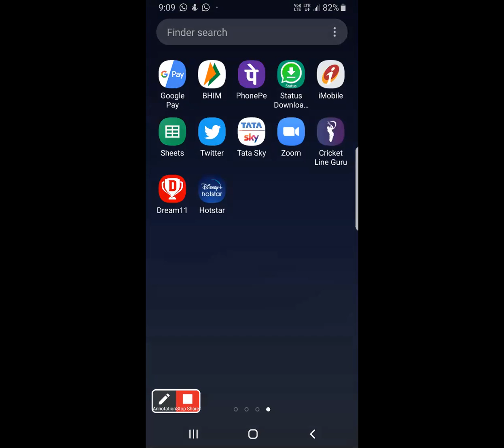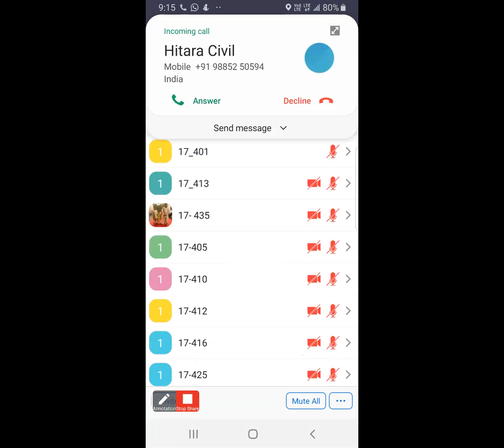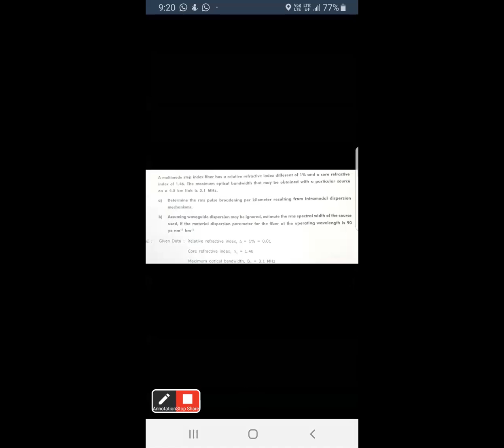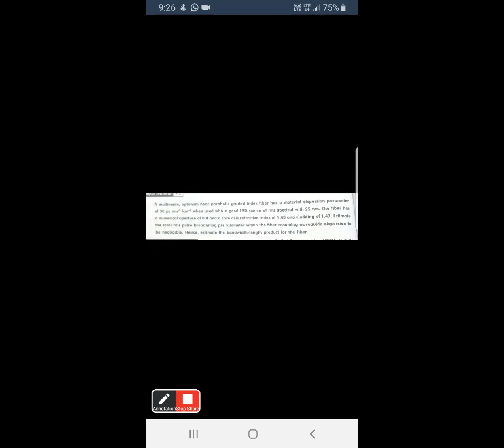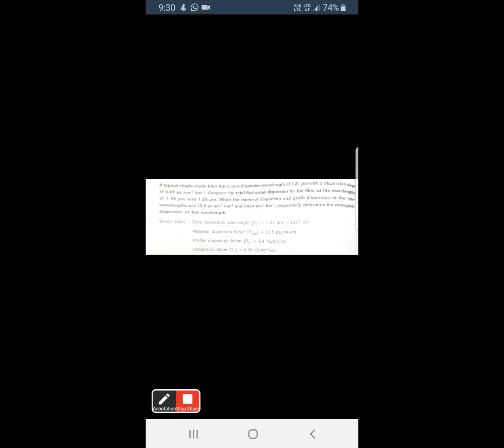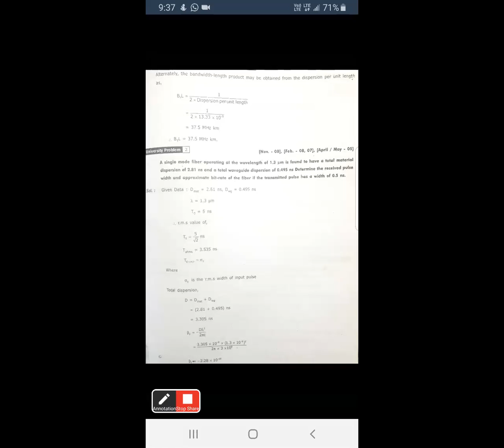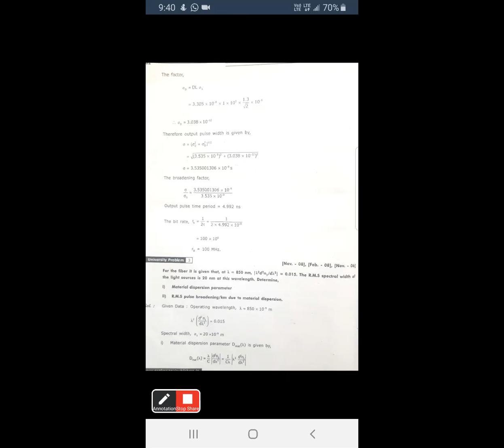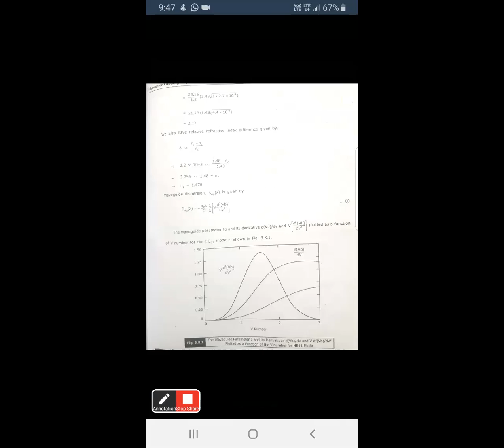JNTUK IVECE OC DISPERTION